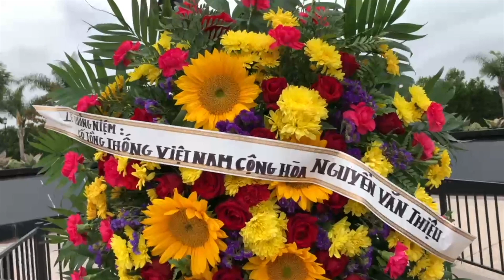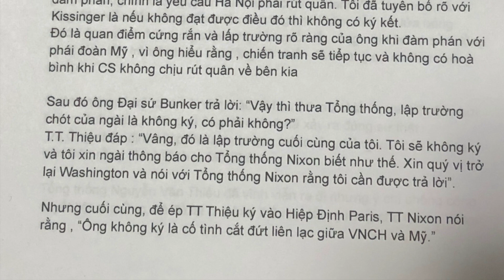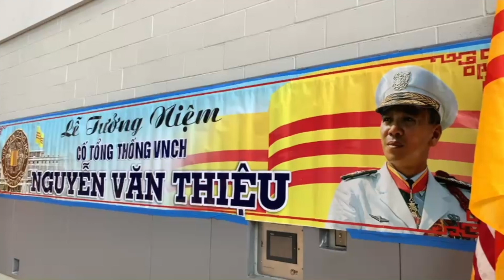VATV | Lễ Tưởng Niệm Cố Tổng Thống VNCH Nguyễn Văn Thiệu Năm thứ 20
Phóng sự CĐ - Lễ Tưởng Niệm Cố Tổng Thống VNCH Nguyễn Văn Thiệu Năm thứ 20. Do Đặc Phái Viên Hồ Đăng thực hiện từ Nam Cali.
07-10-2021